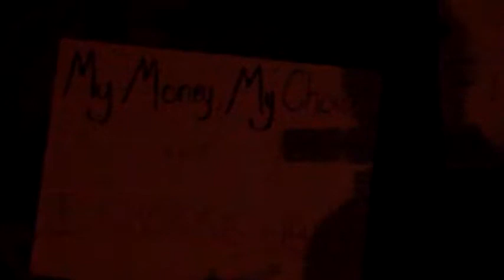Free Uber Portsmouth (1)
Free Uber rally and City Council Meeting November 16, 2015
Portsmouth's new transportation ordinance has created a dangerous turf war in the city's downtown, with taxis and police hunting down "rogue" Uber drivers and throwing their customers out onto the street.